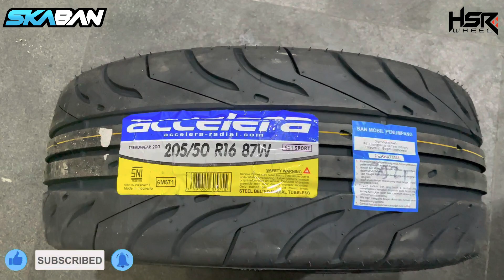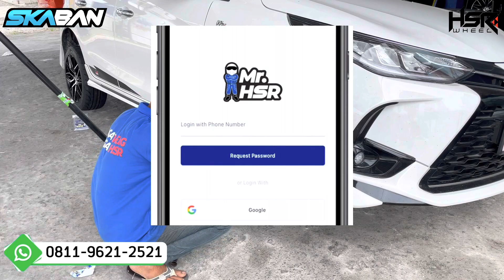YARIS GR SPORT SETELAH DIPASANG VELG HSR KOK JADI BEGINI YA.. ?? I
SPESIFIKASI

VELG :
BOTAWA HSR
R16X7
H8X100-114,3
ET45 BMF

BAN :
205/50 16 ACCELERA 651 SPORT
SKABAN PEKANBARU (AUTHORIZED DEALER HSR WHEEL)
TOKO VELG DAN BAN TERBAIK DI PEKANBARU .

 -Menjual VELG HSR WHEEL berstandar SNI, JWL, dan VIA.
juga BAN Kualitas terbaik dari produsen ban Accelera,Forceum,Zeetex dan Yokohama .Tersedia ratusan model serta ukuran untuk semua tipe dan merk mobil

-Gratis Fitting velg sepuasnya sampai cocok. Konsultasikan Velg/Ban bersama marketing profesional kami sebelum membeli

-Bisa Kredit Velg / Ban

-Cicilan 0% bagi pengguna kartu kredit

-GRATIS ONGKIR ke seluruh INDONESIA setiap pembelian 1 set velg HSR Wheel

-Melayani perawatan NITROGEN , BALANCING, TAMBAL BAN & SPOORING

-Setiap pembelian Velg HSR/Ban sudah mendapatkan Member Free Maintenance (Gratis Balancing, Nitrogen & Tambal ban di seluruh toko cabang HSR se-INDONESIA) selama masa pemakaian .

-dan promo menarik lainnya .

Kunjungi Toko Kita :
GOOGLE MAPS :

JAM OPERATIONAL TOKO :
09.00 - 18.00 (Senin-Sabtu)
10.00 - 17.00 (Minggu dan Hari Libur)